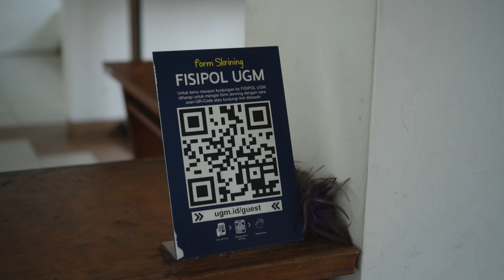DR. ZAINAL ARIFIN MOCHTAR DAN DR. ABDUL GAFFAR KARIM: TERNYATA PILPRES BISA DITUNDA! - PutCast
Kepala suku mojok ngobrol bareng Dr. Zainal Arifin Mochtar, ahli hukum tata negara Indonesia dan Dr. Abdul Gaffar, dosen ilmu politik dan pemerintahan UGM. Mereka membicarakan hal yang sedang ramai di bicarakan di lini masa; Apakah Pilpres bisa ditunda atau tidak? Mereka membicarakan kemungkinan-kemungkinan dan resiko-resikonya secara detail dan asik.

PutCast kali ini bekerjasama dengan PARES. PARES merupakan lembaga analis resiko dan penyelesaian politik berbasis di Yogyakarta. Silakan kunjungi